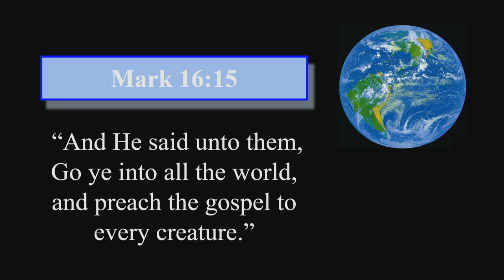OC-702 Outreach Connection The Potter's Wheel Films George Ausmus